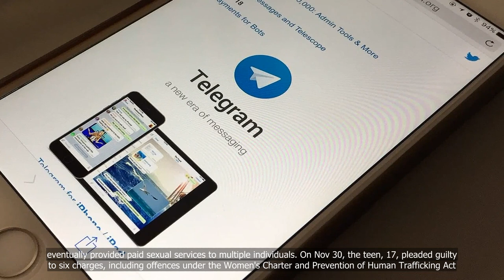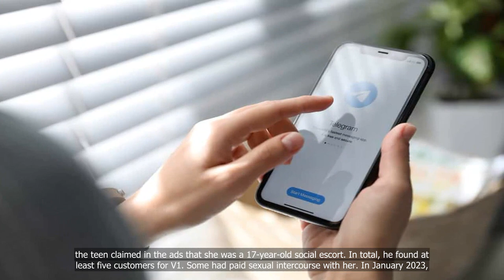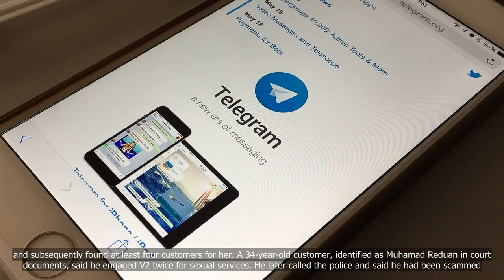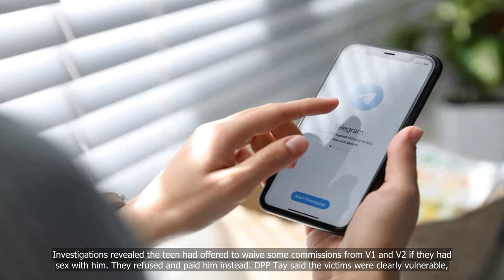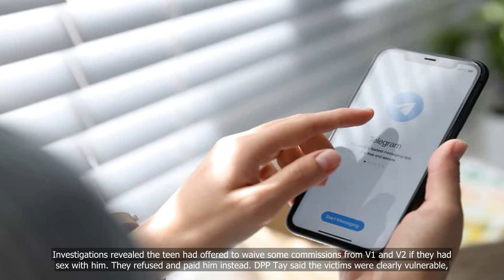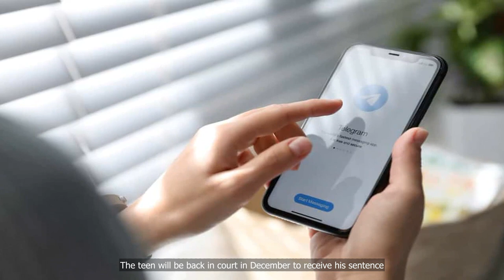Teen, 17, prostituted two underage girls on Telegram chat group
"🆕: Singapore news: December 1, 2023
 In this video, we will be discussing a disturbing case of a 17-year-old teenager who was caught prostituting two underage girls on a Telegram chat group. The incident has raised serious concerns about the safety of young girls on social media platforms and the need for stricter regulations to prevent such heinous crimes. We will delve into the details of the case, the legal repercussions faced by the perpetrator, and the measures that can be taken to ensure the protection of vulnerable minors online..
1. Teen prostitution
2. Underage exploitation
3. Online grooming
4. Cybercrime
5. Child trafficking
6. Internet safety.

💗📌 Singapore